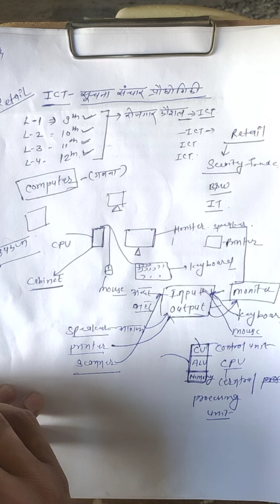topic - ICT । vocational education | retail | ghass mokalpur